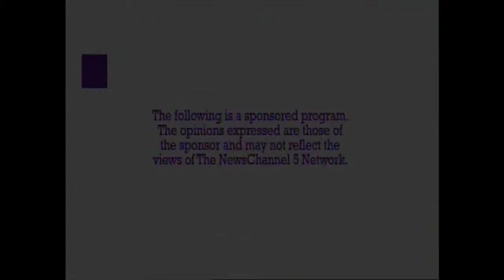Pharmacist On Call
Dr. Shawn Pruitt will take your calls about medications and over the counter remedies. Be sure to tune in!